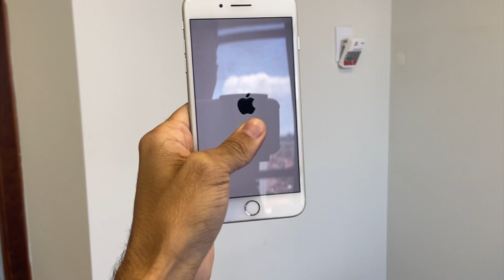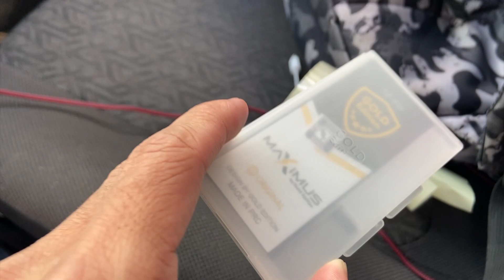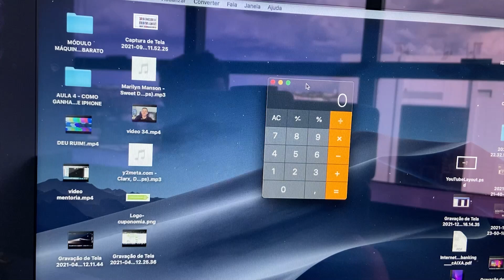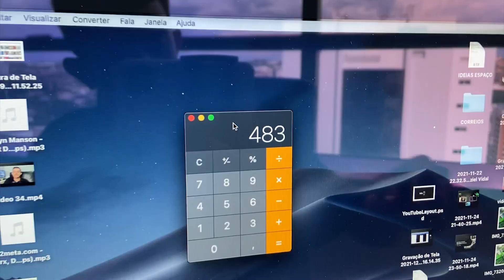IMPORTEI UM IPHONE 8 PLUS E TROQUEI A BATERIA DELE | VLOG | OZIEL VIDAL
Fizemos a importação desse iPhone 8 Plus e durante a venda o cliente pediu pra trocar a bateria dele. Gravei tudo e mostrei todo o lucro.

Após a inscrição enviaremos um email (pode ser que chegue na caixa de spam ou promoções).